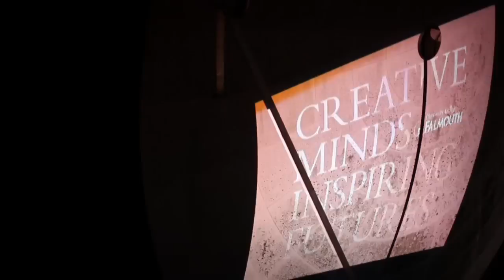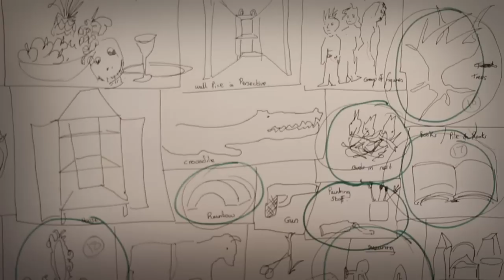Katherine Morling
An interview with ceramicist Katherine Morling, Falmouth BA(Hons) Contemporary Crafts graduate